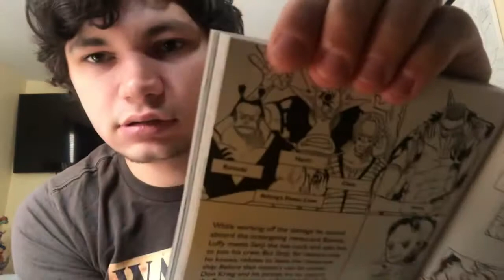“Pinwheel head” one piece volume 9 review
Today we go over volume 9 of one piece and yes I know I mixed up nojiko and belle mere